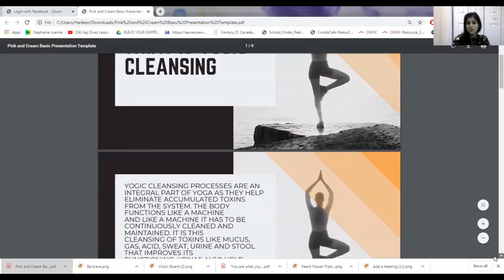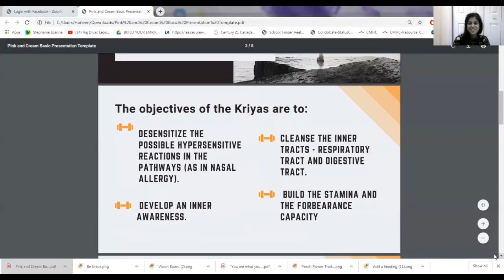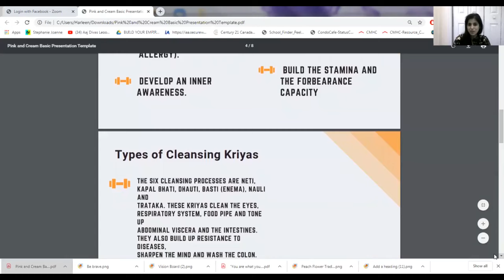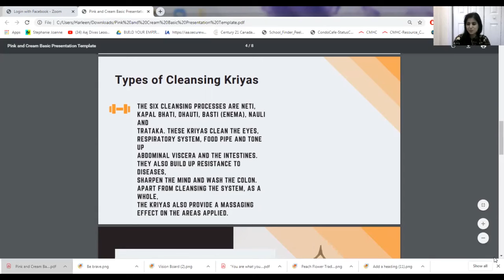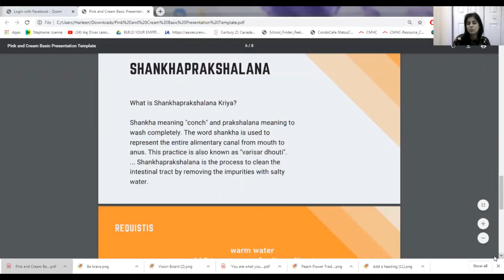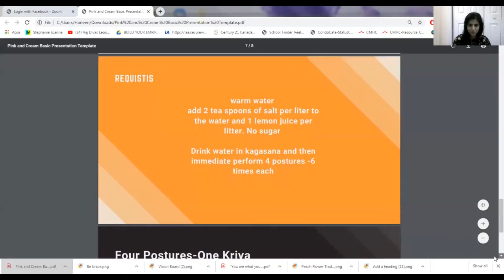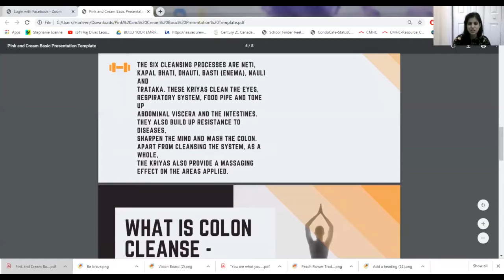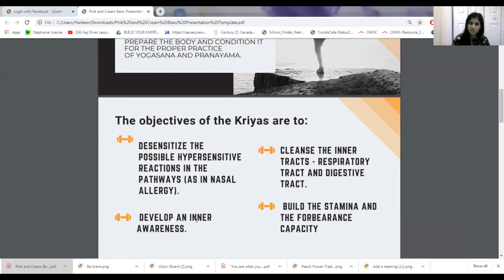Yogic Cleansing Kriya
Colon cleansing is a super hit formula to get rid of the morbid out of the body which may be sitting in your colon since months and months, it's like mass cleaning.      Things we would need:  Himalayan pink salt, Lukewarm water, lemon 🍋/lime
The time required: 2-4 hours
After kriya:- 1 hours break before could have your meal (Khichadi)